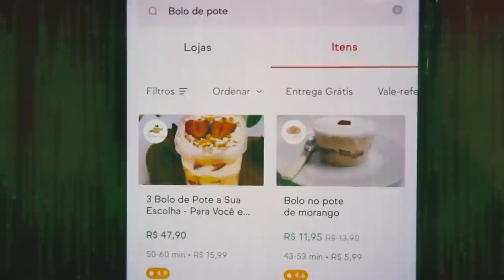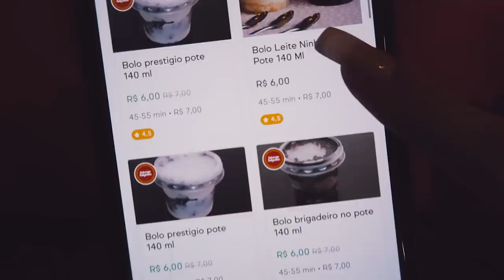COMPAREI O BOLO DE POTE MAIS CARO E O MAIS BARATO DO APLICATIVO!!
Hoje, versão BOLO DE POTE que a gente ama!